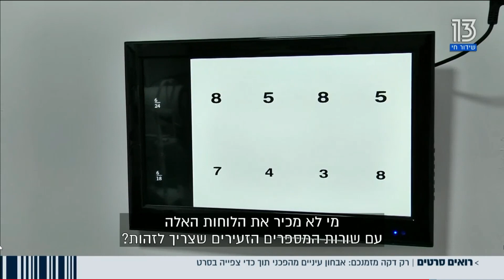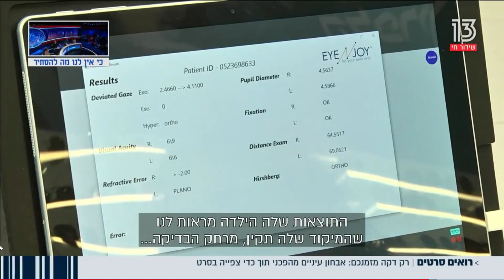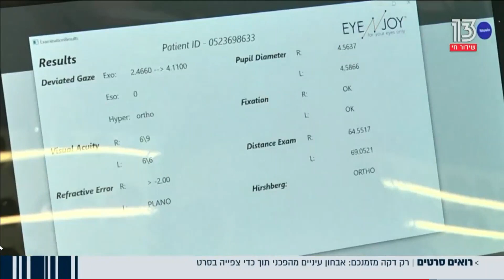בלעדי באופטיקה הלפרין! בדיקת ראייה לילדים ע"י סרטון של דקה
הסוף להרחבת אישונים! טכנולוגיה ישראלית חדשה תזהה תוך שניות האם ילדיכם סובל מלקות ראייה.  בדיקה נוחה ונעימה במסגרתה הילד יושב על כיסא, מרכיב משקפיים מיוחדות וצופה בסרטון מצויר להנאתו ובזמן זה המערכת המבוססת על בינה מלאכותית מתחילה לפעול ולפענח נתונים על מצב העין והראייה, ותוך שניות ספרות מתקבלת תמונה מלאה. מגילאי 5 ומעלה. מאושרת משרד הבריאות , מבצעת באופן בלעדי באופטיקה הלפרין וניתנת בחינם . פרטים באתר